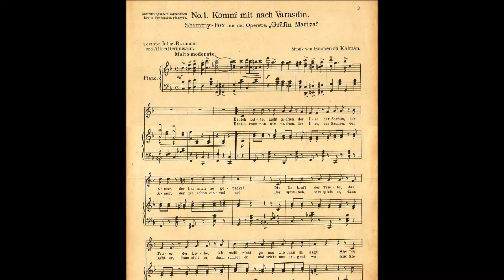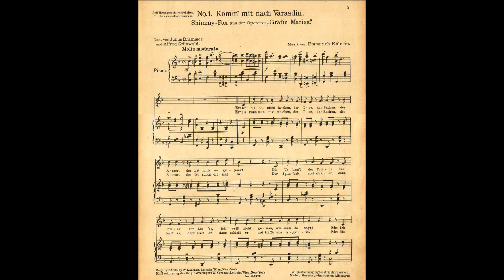Fritz Imhoff - Komm' mit nach Varasdin (Shimmy)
Dieses Lied komponierte Emmerich Kálman für seine berühmte Operette "Gräfen Mariza". Fritz Imhoff nahm das Lied etwa 1924/25 in Wien oder Berlin auf.